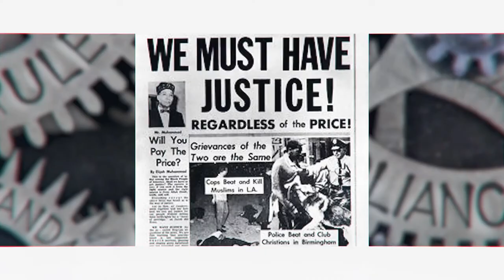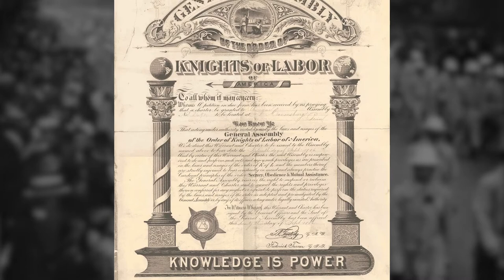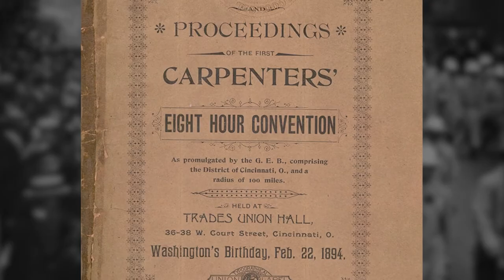Peter McGuire Father of Labor Day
Labor History is our history! Peter J. McGuire was an American labor leader of the nineteenth century. He is thought to be  the "father" of Labor Day as well as the founder of the United Brotherhood of Carpenters and Joiners of America along with Gustav Luebkert, and became one of the leading figures in the first three decades of the American Federation of Labor.